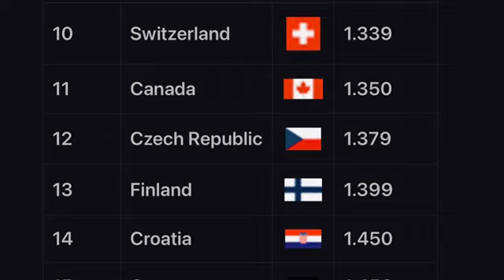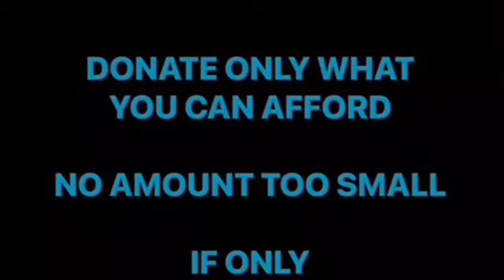15 Safest Countries in the World 2024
15 Safest Countries in the World 2024

Azlan Adnan
Founder
Green Party of Malaysia